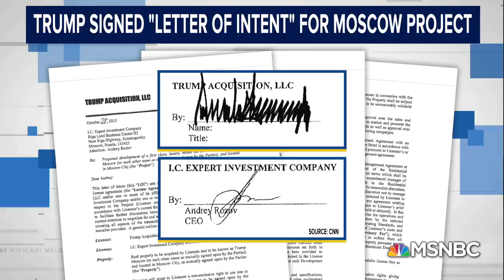Swalwell: Trump Shows 'Consciousness Of Guilt' In Russia Contact | The Beat With Ari Melber | MSNBC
President Trump handed the Kremlin two victories, dropping sanctions on the business interests of a Russian oligarch and defying Pentagon officials with a decision to remove all U.S. troops from Syria, as bombshell reporting reveals Trump’s fingerprints to be all over the Moscow deal. Rep. Eric Swalwell tells Ari Melber that Trump and his family have demonstrated “consciousness of guilt” by either denying or lying about Russia contacts.